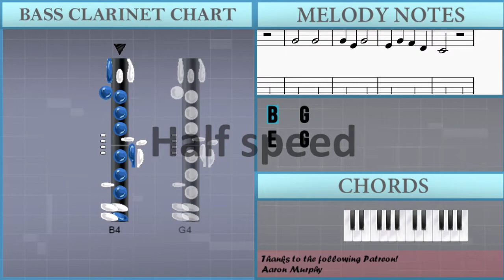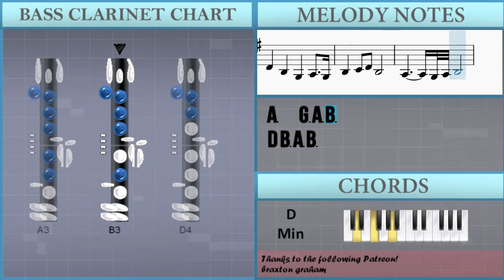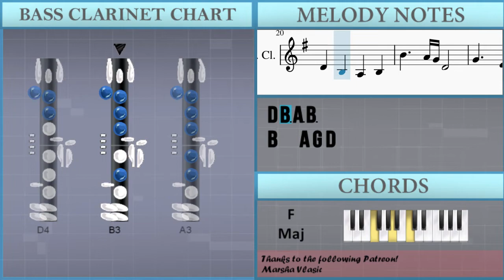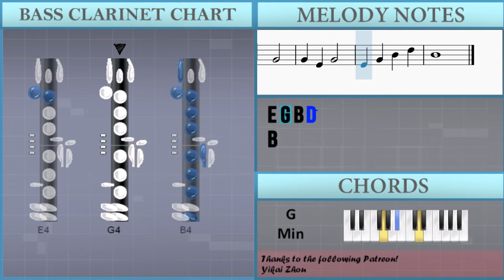SUPER EASY: How to play Mice on Venus (Minecraft) by C418 on Bass Clarinet (Tutorial)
Comment and let us know how the videos have helped you. It keeps us going! :)The easiest way to learn how to play Mice on Venus (Minecraft) (SUPER EASY) by C418 on the bass clarinet. It's a bass clarinet tutorial for Mice on Venus (Minecraft) (SUPER EASY) by C418.

EasyMusicLesson teaches you to play the your favorite instrument, through easy and simple animation so that you too can learn how to play Mice on Venus (Minecraft) (SUPER EASY) by C418 on the bass clarinet easily. A bass clarinet tutorial with visual animation graphic.

Chords of Bass Clarinet arrangement:
F Maj   F Maj   D Min   A# Min   F Maj   G Maj   A# Maj   F Maj
G Dim   F Maj   A# Maj   F Maj   D Min   A# Min   F Maj   A# Maj
A# Maj 7   G Min 7   C Sus 4   C Maj   D Min   A# Min   F Maj
A# Maj   G Min   C Maj   G Min   A# Maj 7   F Maj   A# Maj
D Min   A# Maj   A# Maj   D Min   F Maj   C Sus 4   F Maj   A# Maj
F Maj   D Min   A# Min   F Maj   A# Maj   G Min

Melody notes of Bass Clarinet:
B4   G4
E4   G4
G4   G4
E4   G4
G4   E4
G4   E4 B4   A4
G4   G4
D4
G4   G4
G4 E4 G4
E4 G4 F#4 D4
C4
D4 B3 G3 A3 G3
G4   G4
G4 E4 G4
E4 G4 B4 D5
B4